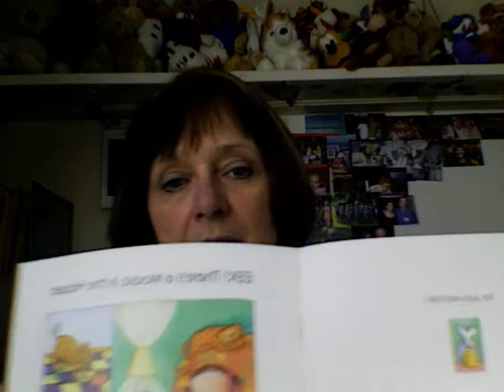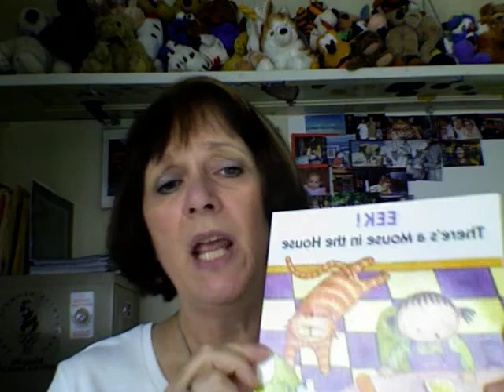Dialogic Reading Part 2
Part 2 of 3 lectures on Dialogic Reading for LIBR 260A at San Jose State/School of Library and Information Science.